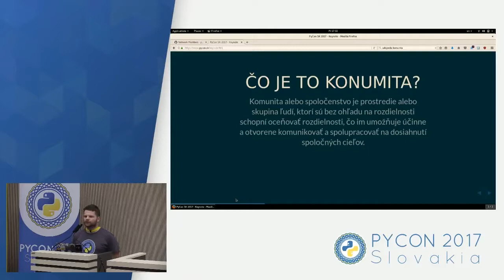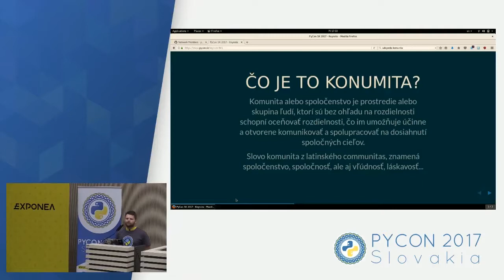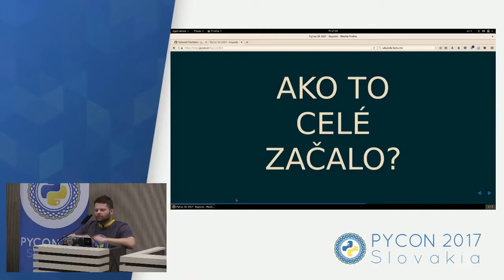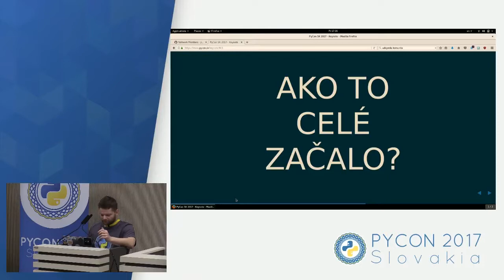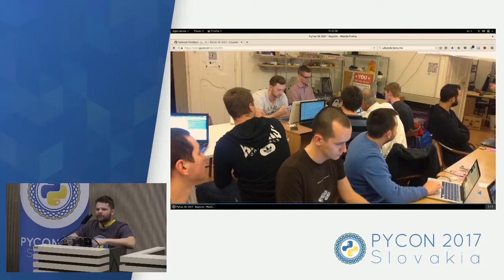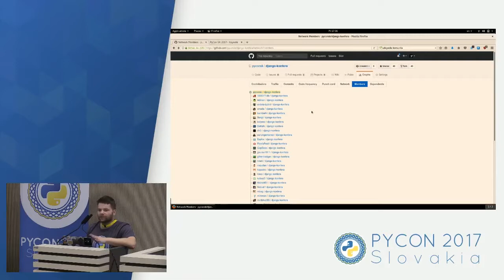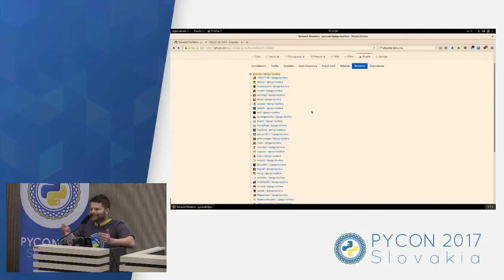Richard Kellner - Záverečný príhovor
Zaujíma Vás ako sa začal PyCon na Slovensku? Alebo prečo by ste mali prispievať do OpenSource projektov? Richard Kellner nám na konci prvého dňa konferencie na tieto otázky zodpovedal... Na záver sa ukáže aj dobrovoľnícky tím čo organizoval PyCon SK 2017.